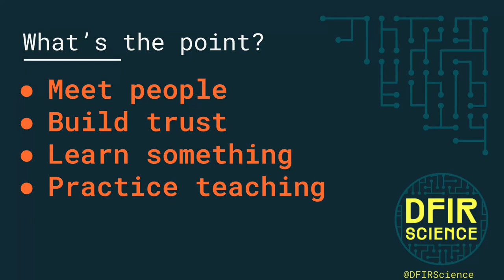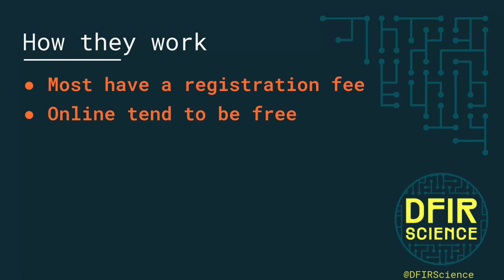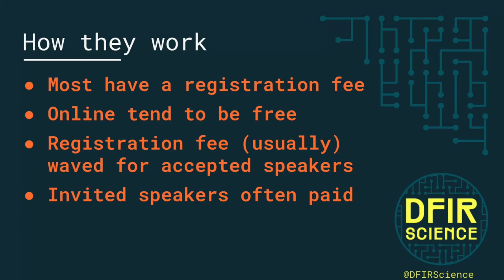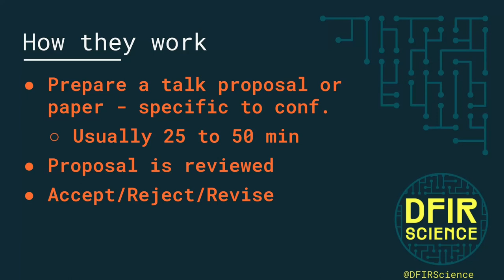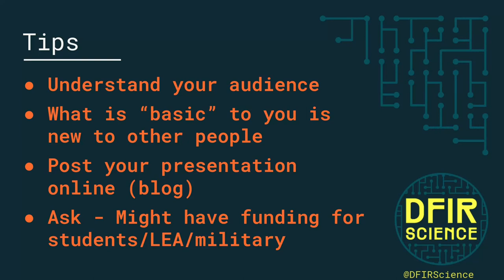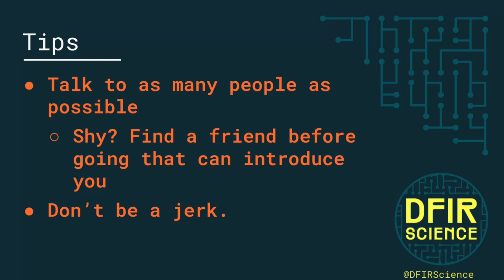Starting in Digital Forensics: Conferences and Presentations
Ever wonder how to be accepted to a conference? Today we talk about different types of tech conferences, and how to get started both attending and giving presentations at conferences.

00:00 DFIR Conferences
00:43 Why go to conferences?
03:24 Types of conferences
07:14 Workshops
07:54 How conference work
09:48 How to be accepted to a conference
12:59 Conference Tips
15:45 More conference tips
18:22 Join a conference!

Attending conferences in any field is an important way to grow in the community. That is especially true for information security and digital forensics since these communities are built on trust.

Thank you to our Members and Patrons, but especially to our Investigators, TheRantingGeek, Roman, and Alexis Brignoni! Thank you so much!

We give an overview of different types of conferences, conference fees, and the benefits of presenting at conferences. Everyone has something interesting to contribute.

If you've been thinking about presenting at a conference, go for it! Most communities are very helpful and encouraging for new presenters.

If you just want to attend and not present, be sure to still meet as many people as possible. The digital forensics community is very open and supportive to newcomers. Ask for support (but don't be pushy) and you will find support.

Also, find @DFIRScience at a conference for free stickers!

Related book:
* The Best Story Wins - Matthew Luhn
* Stories That Stick - Kindra Hall

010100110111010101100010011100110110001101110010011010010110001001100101